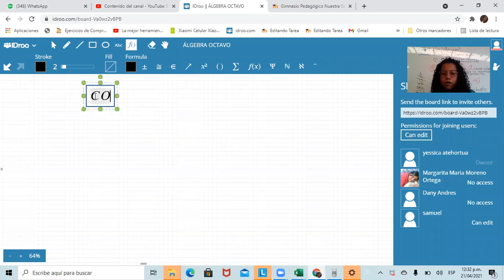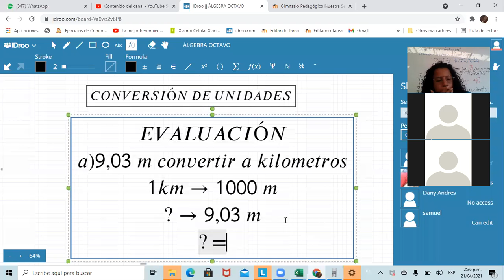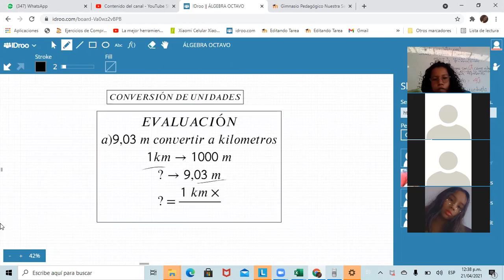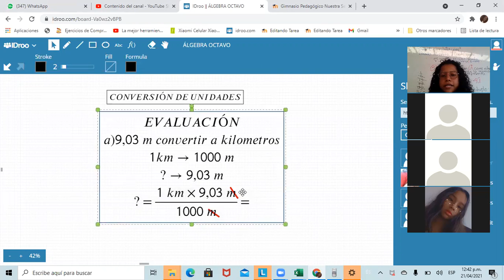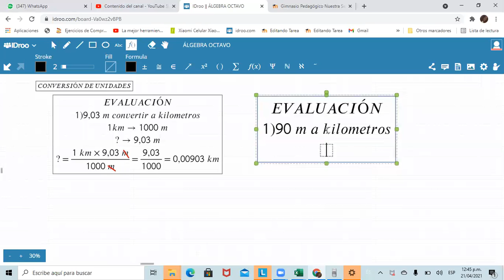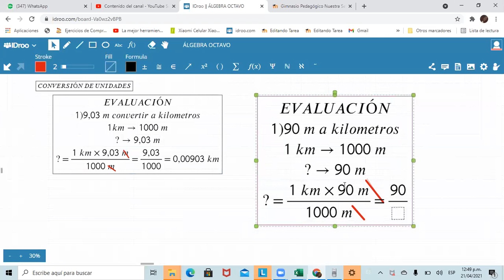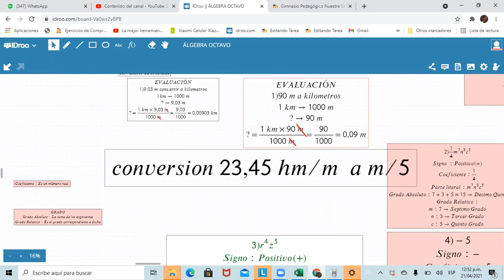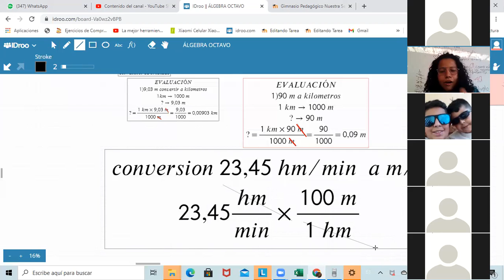FISICA-OCTAVO-CONVERSIÓN DE UNIDADES (23/04)